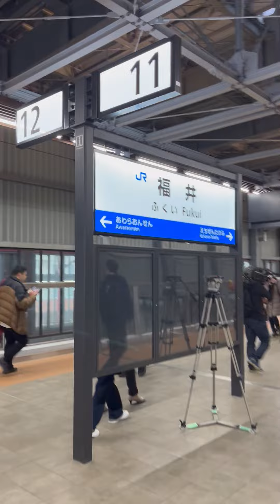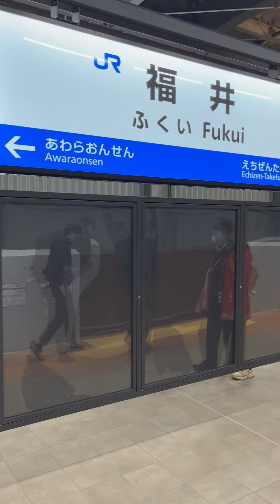新幹線 福井駅 内覧会2024年１月20日２(Shinkansen Fukui station Viewing on 20th Jannuary 2024, Fukui city, Japan)